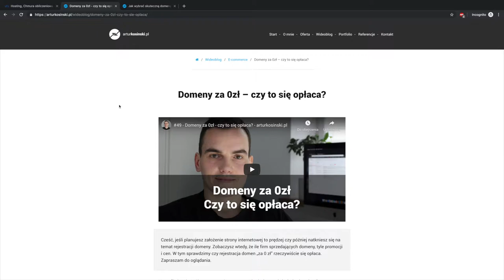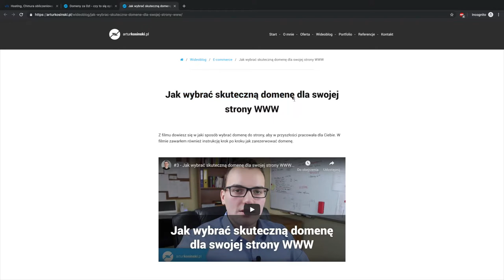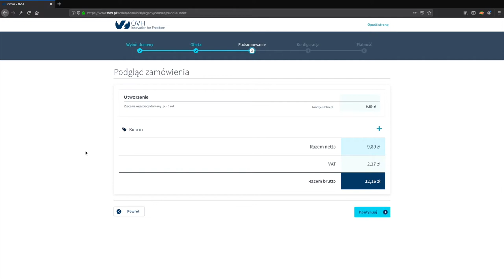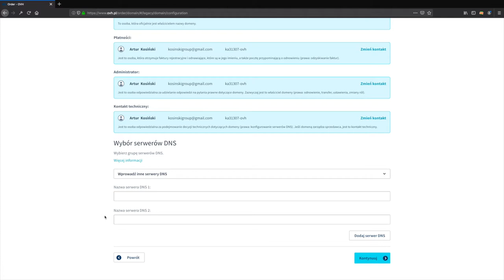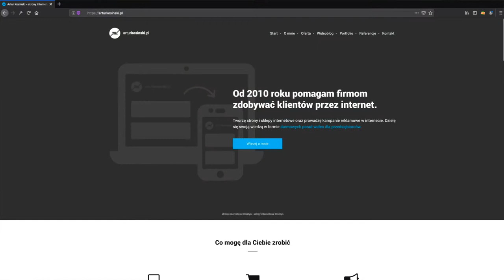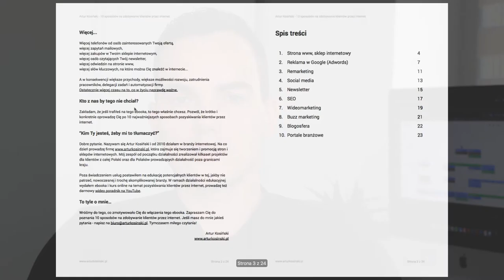🧐 Jak zarejestrować domenę internetową [PATRZ OPIS]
Cześć, w tym filmie pokażę Ci jak samodzielnie zarejestrować własną domenę internetową. Jest to aktualizacja filmu, który umieściłem na moim kanale w 2014 roku, skorzystamy z usług tego samego operatora, ponieważ nadal jest on najtańszy na rynku - przynajmniej na moment publikacji tego wideo. Zapraszam do oglądania.